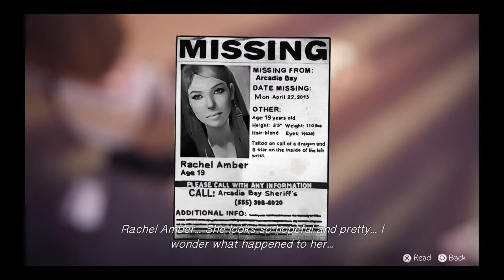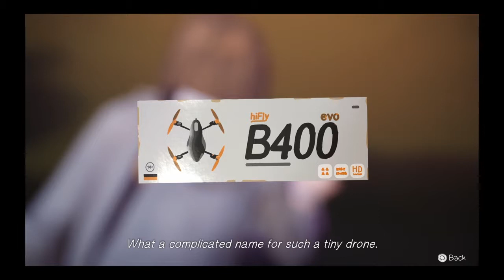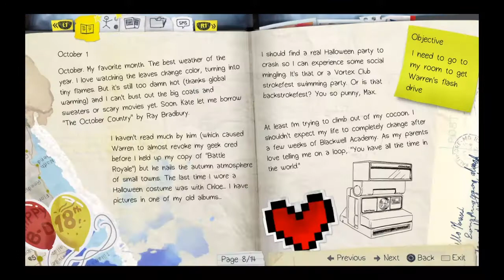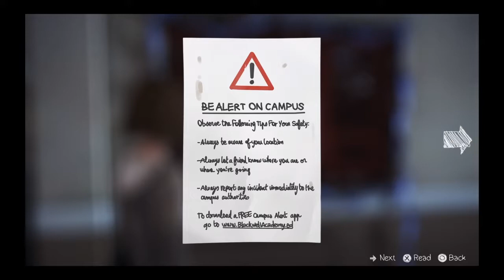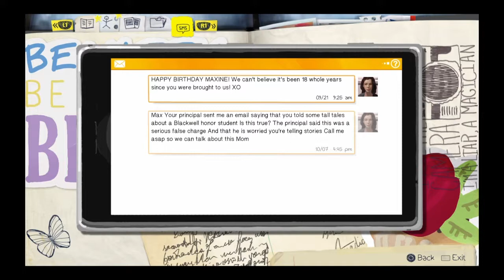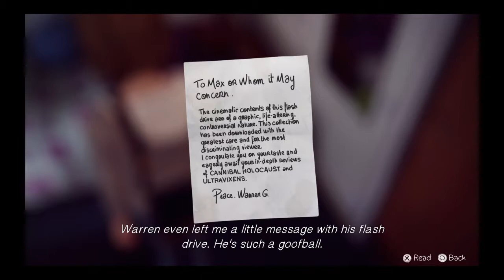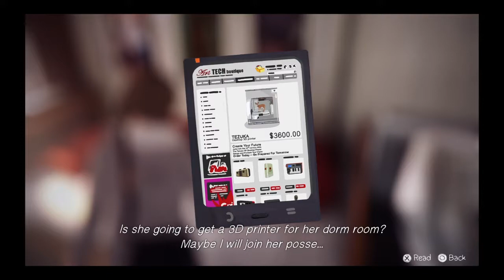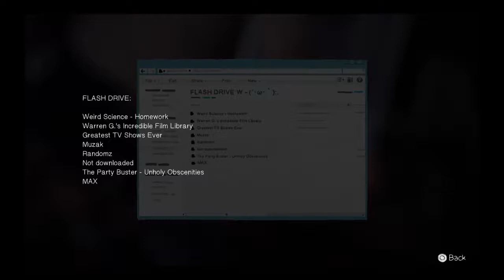Max Hardcore - Life is strange | Episode 1 part 2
Apakah si warren suka dengan max? Of course WKWKWK.